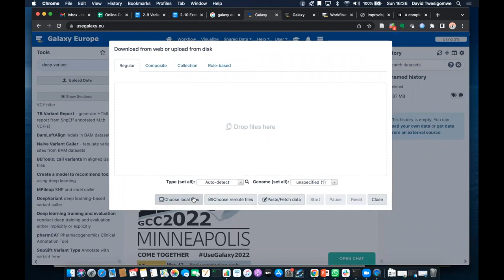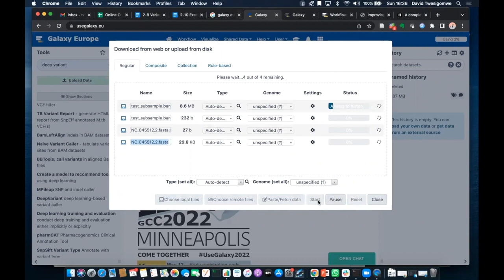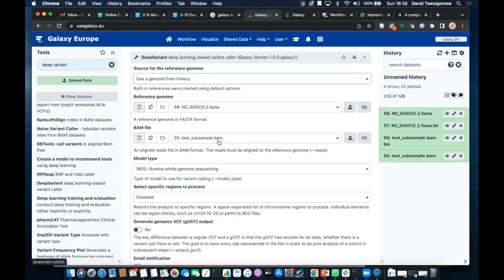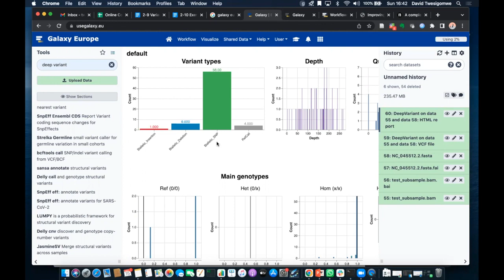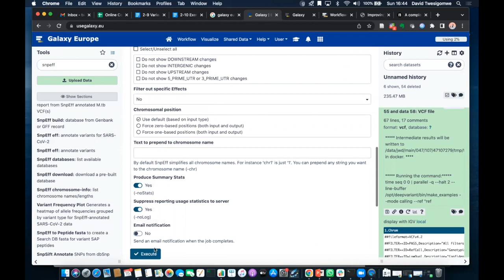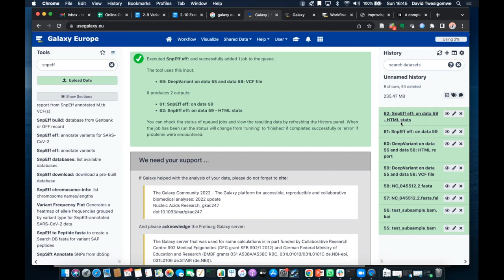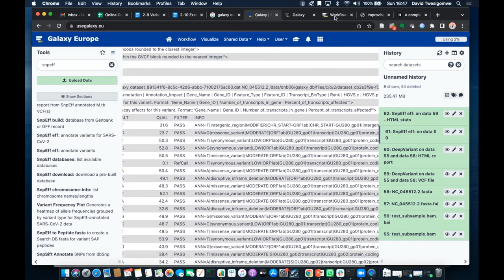Variant calling tutorial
In this video you will see how DeepVariant is used on the Galaxy platform for calling SNVs in a SARS-CoV-2 genomic sample followed by variant annotation using snpEff.